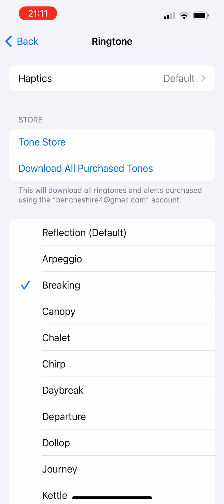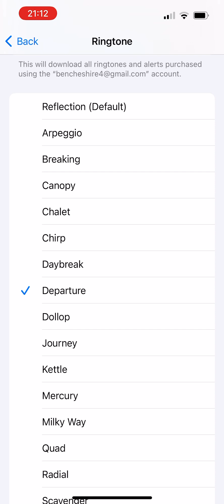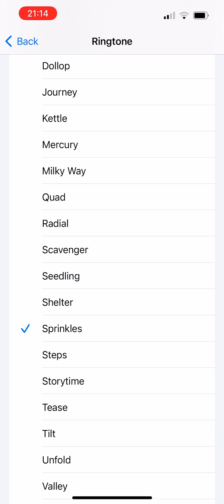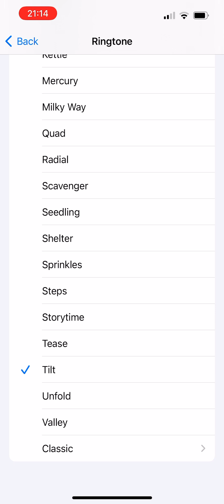IOS 17 Ringtones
Look at the awesome new ringtones that are available in iOS 17.